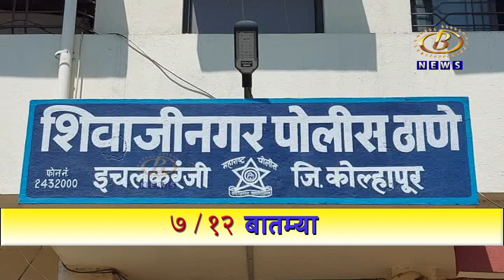कापड खरेदीत ५५ लाखाच्या फसवणुकप्रकरणी अहमदाबादच्या तिघांवर इचलकरंजीत गुन्हा